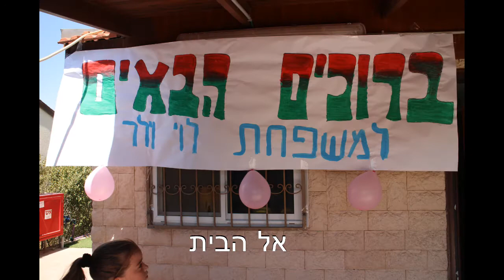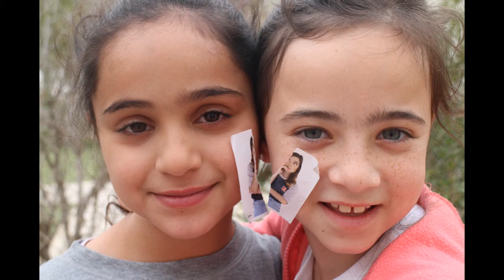נגבה - NEGBA - מצגת סוף שנה קבוצת ארז תשע"ה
תמונות פעילויות נגבה בקבוצת ארז שנת תשע"ה